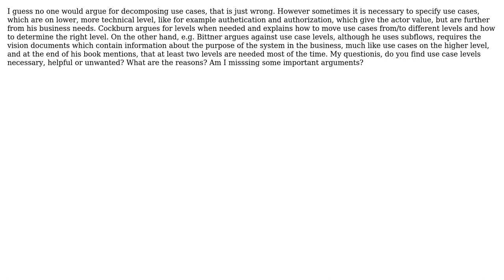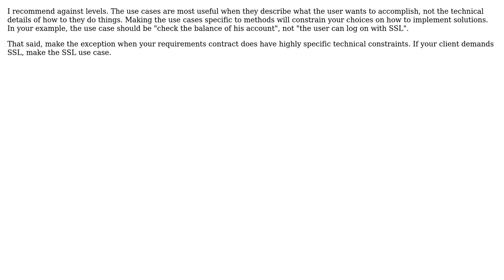Software Engineering: Do we need use case levels or not?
With thanks & praise to God, and with thanks to the many people who have made this project possible! | Content (except music & images) licensed under CC BY-SA | Music | Images & others | With thanks to user smithco user Gabriel Scerbak and the Stack Exchange Network Trademarks are property of their respective owners. You are responsible for your own actions.